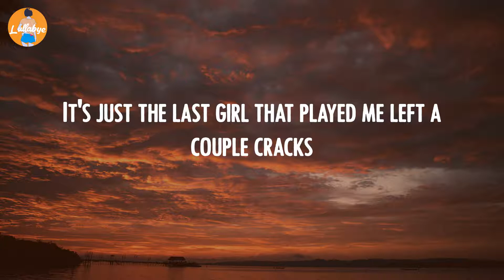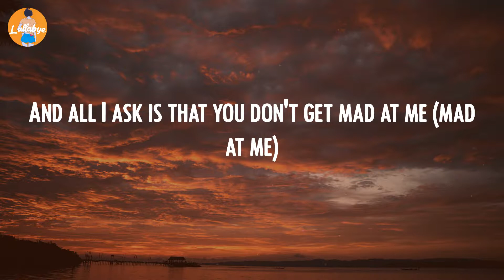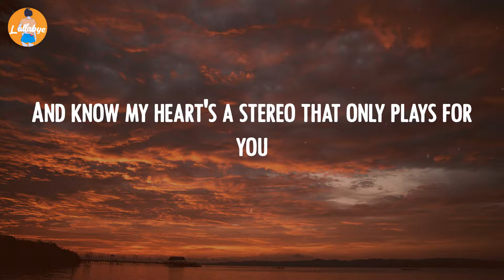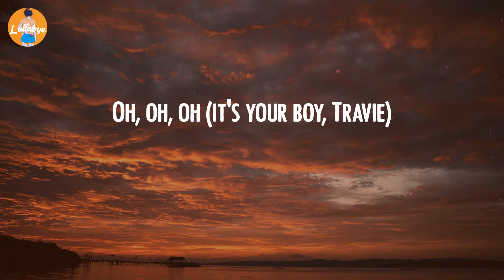Gym Class Heroes - Stereo Hearts (Lyric Video)